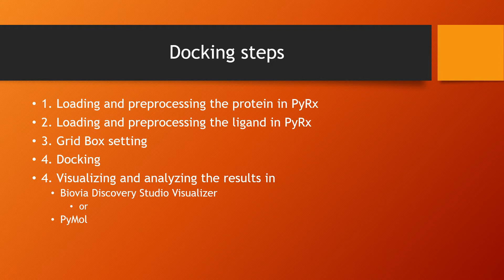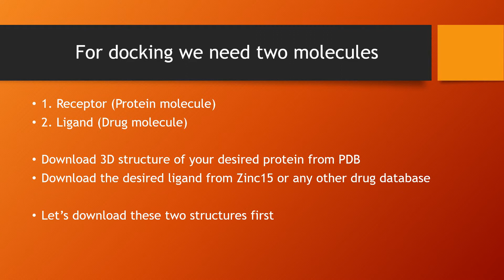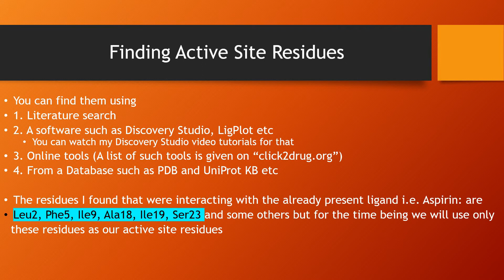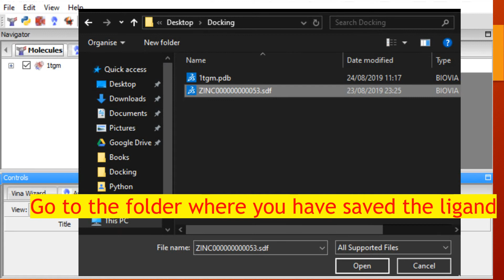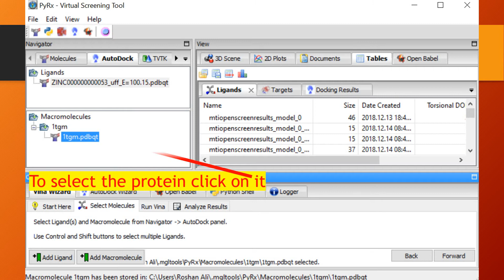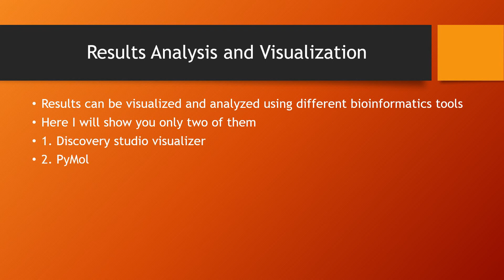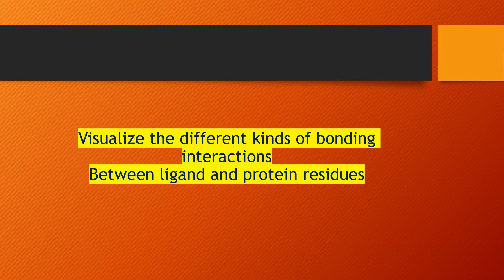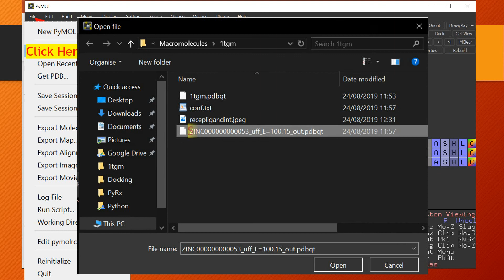Drug - Target Docking & Results Analysis Using PyRx - Vina, DS & PyMol | P1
Animation of Docking, PyRX - Vina Tutorial, Interaction analysis and visualization using Discovery Studio and PyMol.
One thing every one must care about is ligand and target preprocessing which was not explained in detail in this video. We directly went for docking supposing that ligand and target was already preprocessed. Another video in this playlist is soon coming about how to preprocess ligands and target before docking or virtual screening.